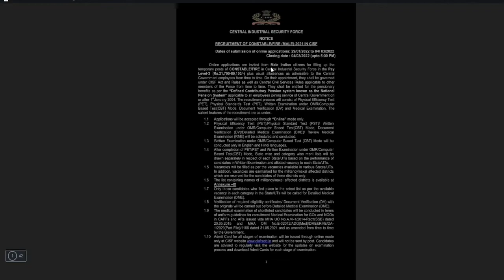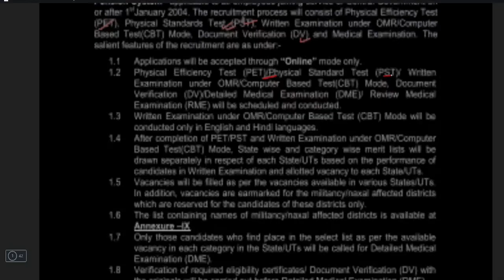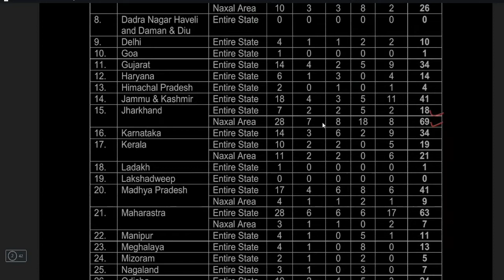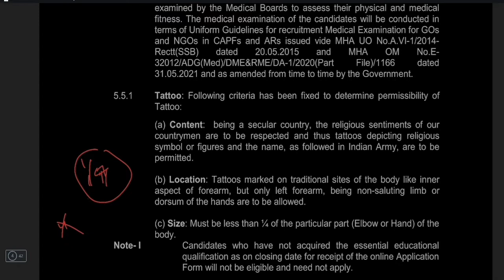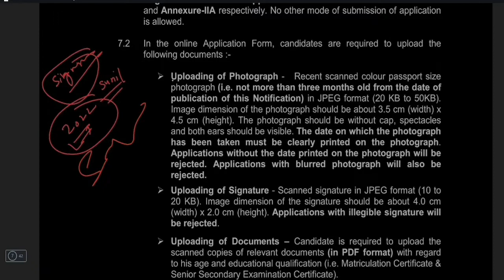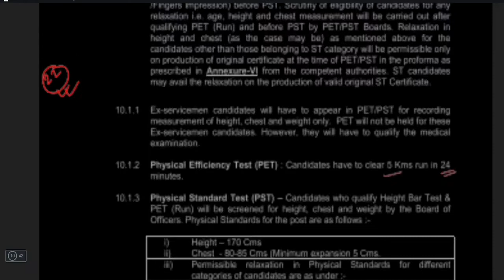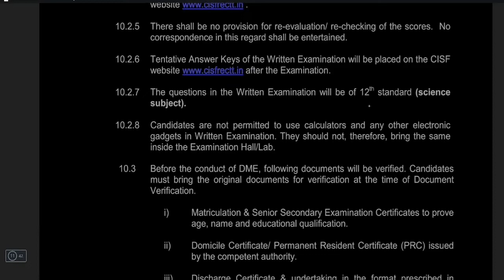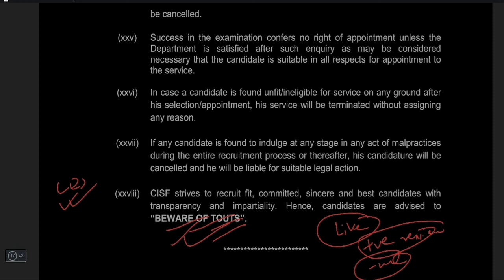CISF Head constable Recruitment 2022 | Watch Now | Latest Defence Jobs | Defence Jobs In 2022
CISF Head Constable 2022 Recruitment 1149 Male  Posts
All Details in Video So , video ko antt takk jaroor dekhe